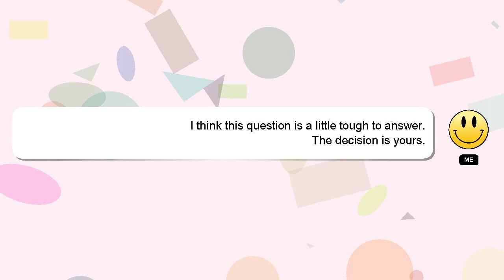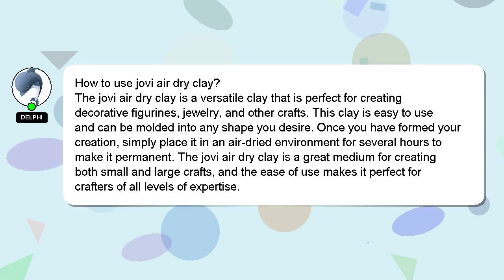How to use jovi air dry clay?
A brief presentation of myself, Hello everyone, I'm Delphi. I am available to help you find solutions to your inquiries. - How to use jovi air dry clay?

If you require more detailed information, please don't hesitate to comment or chat with me. Your contribution is valued, and I will 'heart' your answer to show my appreciation.

*2 What we are experimenting :*